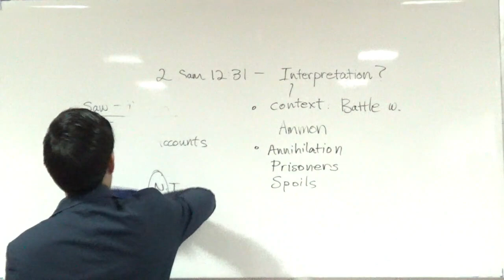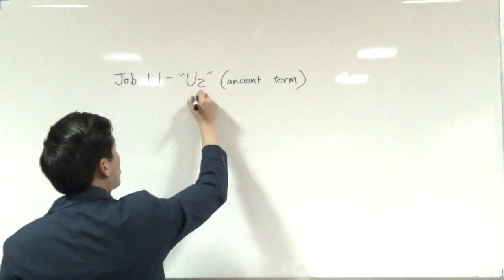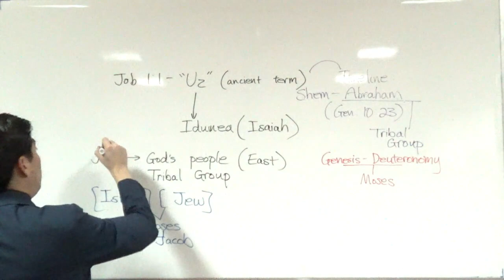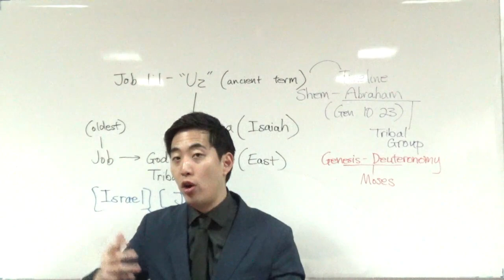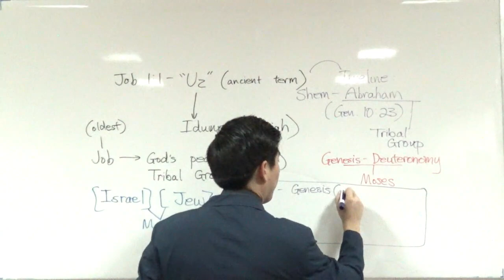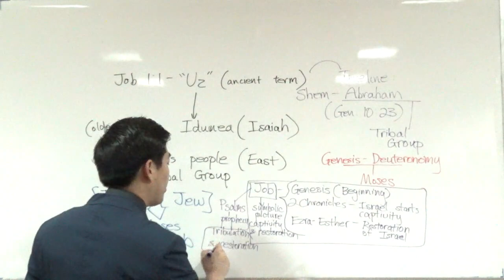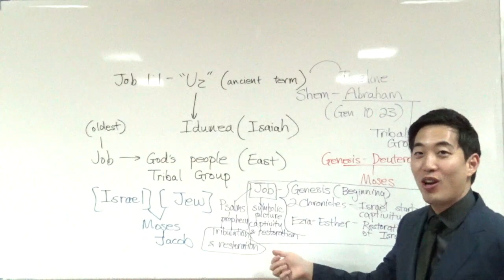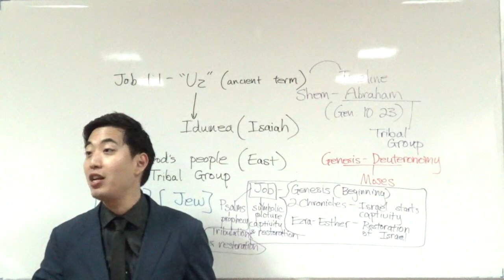[Q&A Live Audience] Earliest Ages & End Times in Job | Dr. Gene Kim